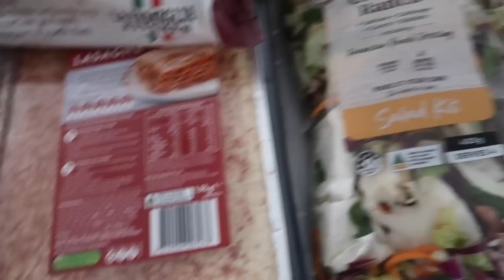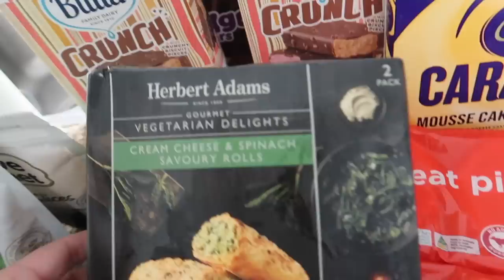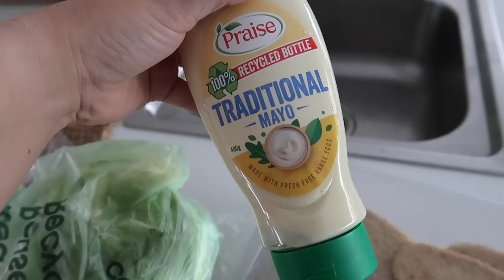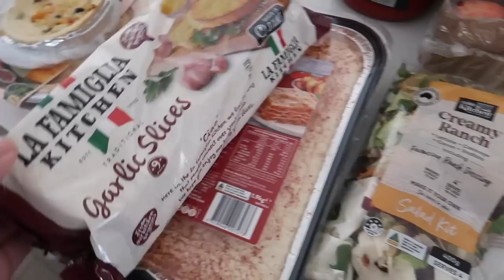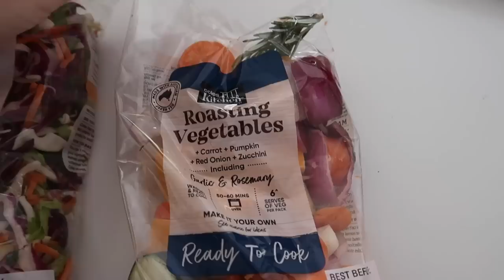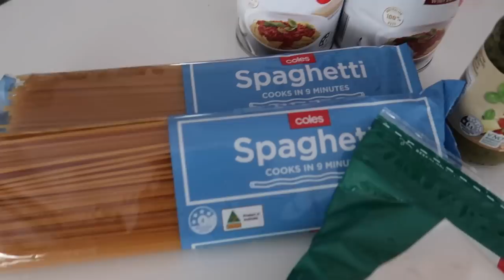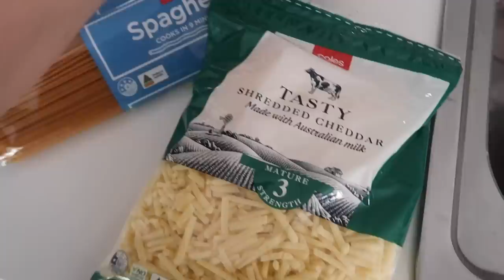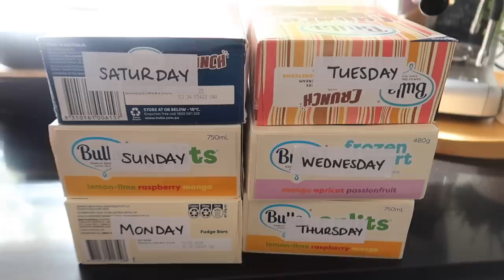*LEAVING The KIDS* Large Family Grocery Haul & Meal Prep for Our WEEK AWAY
We are heading off on our 10 Year Wedding Anniversary Vacay! Just a few days away with Violet to relax and refresh. Planning the meals and making sure everything was sorted for when we are away was priority number one.

We will be back with more vlogs next week once we arrive back home. Follow our instagram on @oneofadozen_ and @disneybythedozen_ to check out our week away.